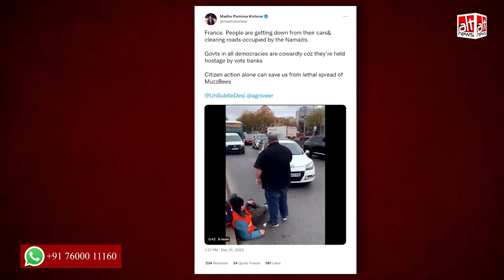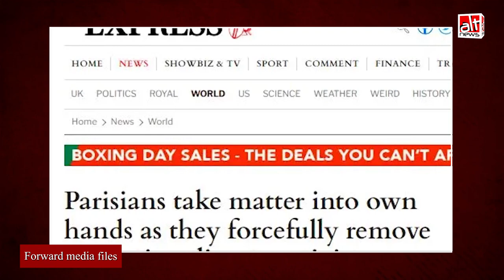Fact-check: France में नमाज़ियों ने पूरी सड़क जाम कर दी? | Viral video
Twitter users recently shared a video of climate activists in Paris demonstrating on the streets as Muslims offering Namaz blocking roads and common people dragging them away.